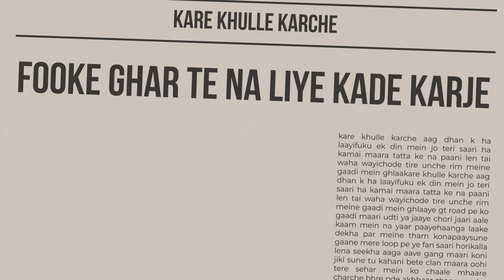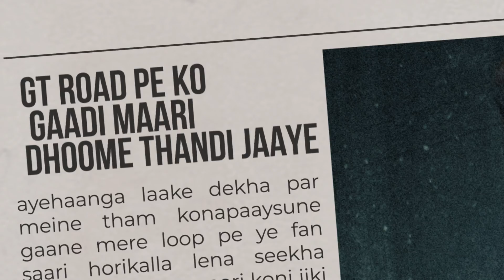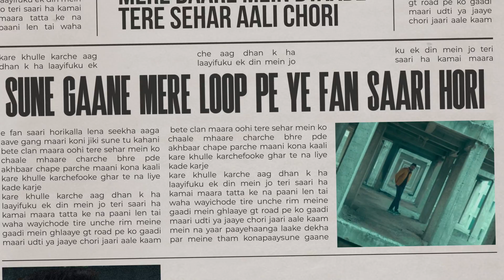Charche - BigMoney (official song)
Song - Charche
Singer - BigMoney

Lyrics -
Tere sehar mein ko chaale mhaare charche
Bhre pde akhbaar chape parche
Maani kona kaali kare khulle karche
Fooke ghar te na liye kade karje

Verse 1*
Kare khulle karche aag dhan k ha laayi
Fuku ek din mein jo teri saari ha kamai
Maara t***a  ke na paani len tai waha wayi
Na mere bhai

Chode tire unche rim meine gaadi mein ghlaaye
GT road pe ko gaadi maari dhoome thaandi jaaye
Chori Jaari aale kaam mein na yaar kde paaye
Haanga laake dekha par meine tham kona paaye

Kde bow down hoye koni
Slow down hoye koni
Aura ki chadai dekh
Peeth paache roye koi

Choti moti baat te re
Yaar kade khoye koi
Jose lele takkar eebe
Paidaa bhi ve hoye koni

Hook*

Verse 2*
Aakar naam aakhar kaam
Aakhar gaam mera se re
Kar k liya ha re dum jo
Bhi thaan liyaa se re
Jo bhi deve  respect
duna maan Diya se re
Koye na  raid ghaal paale
Mein te jaan diyaa se re

Mere baare mein btaade tere sehar aali chori
Sune gaane mere loop pe ye fan saari hori
Kalla lena seekha aaga aave gang maari koni
Jiki sune tu kahani bete clan maara oohi

Hook*